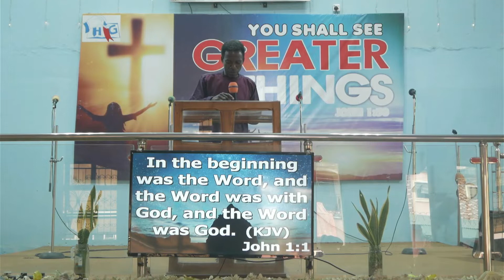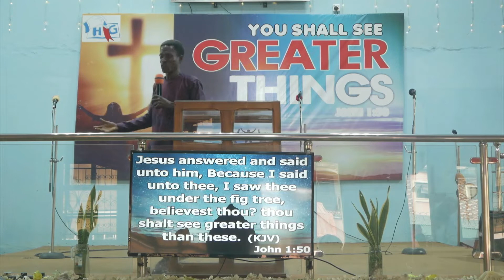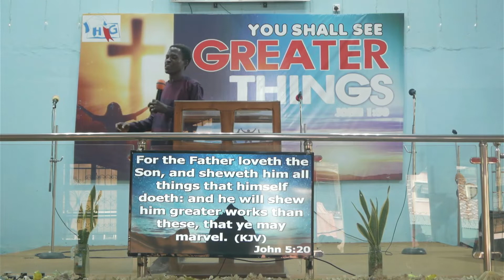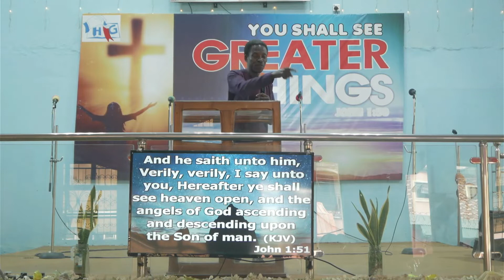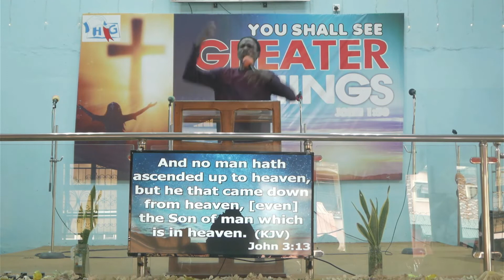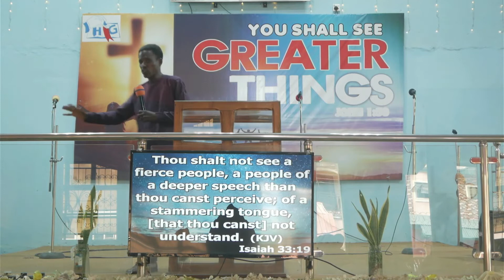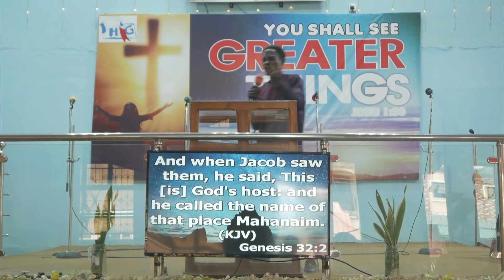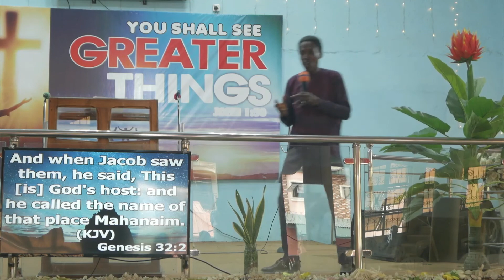Pastor Adio Olatunji shares a powerful message on "Greater Things"